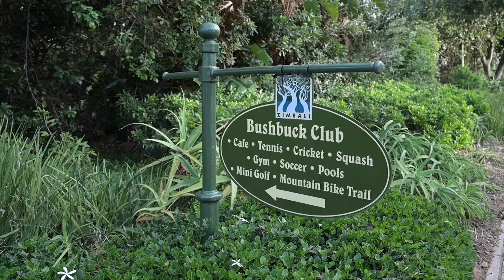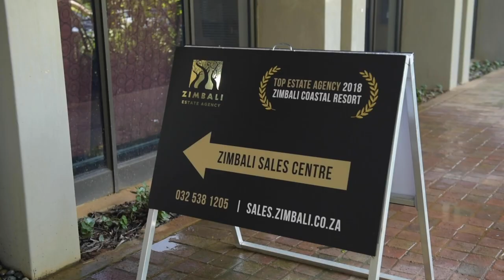Zimbali Lakes Resort - Development Site available for development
Zimbali Lakes Resort - Development Site available for development from Estate Living